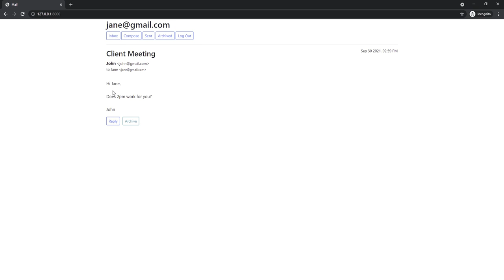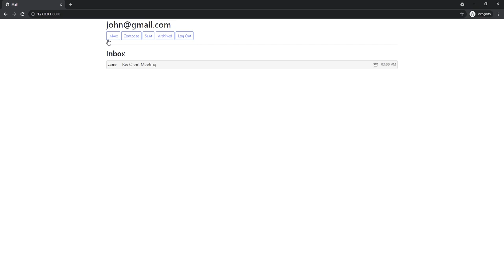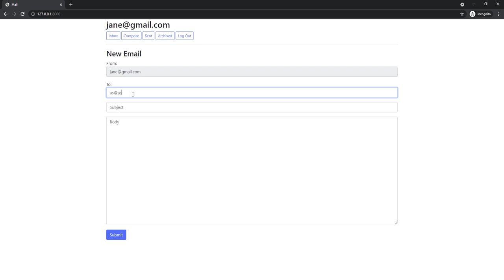CS50 Email Client task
00:05 - Login
00:11 - Compose View
00:14 - Compose an email
00:33 - Redirect to Sent Inbox
00:35 - Logout
00:43 - New email in inbox (white background)
00:45 - View/expand email
00:46 - Read email in inbox (grey background)
00:47 - Reply
00:51 - Compose response ('Re: ' added to subject)
01:03 - Send reply
01:05 - Sent Inbox (notice the lack of archive button)
01:06 - Expand sent email (notice the lack of archive button)
01:26 - Reply to email (with 'Re: ' not added a second time)
01:35 - Archive from inbox view (followed by redirect to inbox view)
01:37 - Archived inbox
01:39 - Un-archive from inbox view (followed by redirect to inbox view)
01:42 - Archive from expanded view
01:44 - Un-archive from expanded view
02:03 - Compose email to non-existing email address
02:05 - Error message stating email address doesn't exist